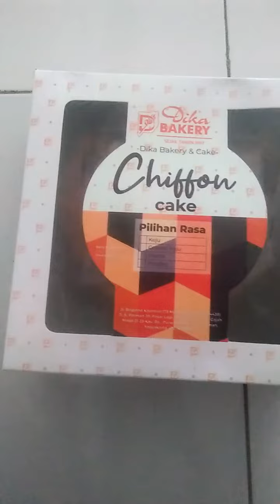review sifon coklat dika bakery